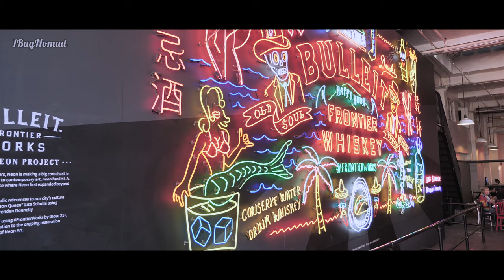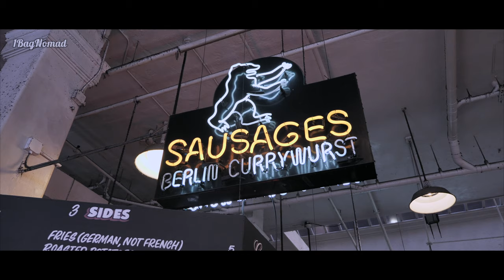Grand Central Market, one of the best places to eat in Downtown LA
Testing my new Lumix G9 indoor @ Grand Central Market in Downtown LA